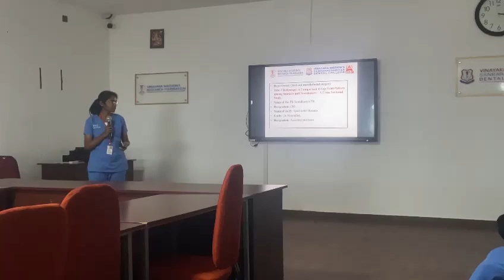SOUNDHARIYA P R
Cheiloscopy- A comparison of lip print pattern and lip coloramong smokers and nonsmokers -A cross sectional study